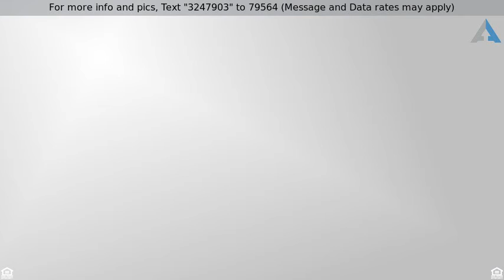Priced at $129,900 - 4634 SQUIRE HOLLOW DRIVE, LAKELAND, FL 33811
Home for Sale in LAKELAND

This home is located in the highly desirable gated 55+ community of Colonnades.  It is well maintained and situated on a corner lot.  The open floor plan features a family room / dining room combo with sliding glass doors that lead out to the spacious and bright Florida Room.  There is an inside laundry and a garage with plenty of room to park a car with additional space for storage. Some of the amenities of this community include a heated pool, hot tub, shuffleboard, fitness center, and Clubhouse with a full kitchen.  Additional amenities include lawn maintenance, internet, and cable.  With so much to offer, schedule your showing today!